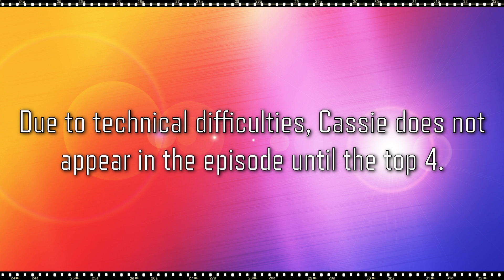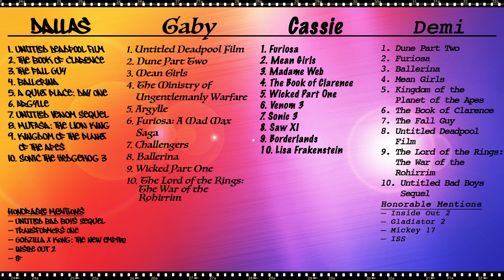Episode 270 | Most Anticipated Movies of 2024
We have reached the end of another Year in Review! As always, we’re taking this time to talk about the 2024 movies we’re most excited about, and in some cases, worried about! How do you scam in the time of Jesus? The Mean Girls musical is on how many lists?! And is Sony really dropping three movies about Spider-Man characters, but without a Spider-Man? As usual, we’ve got these answers and more in our new episode! Thanks for listening!

Time Stamps
Opening - 0:00
Honorable Mentions - 1:53
10 - 2:26
9 - 4:06
8 - 5:44
7 - 8:32
6 - 10:25
5 - 14:47
4 - 19:13
3 - 19:58
2 - 28:05
Gaby's Top Ten - 38:49
1 - 39:27
Outro - 53:52